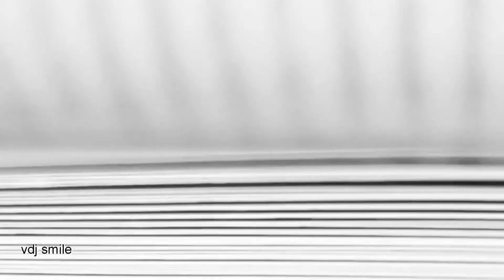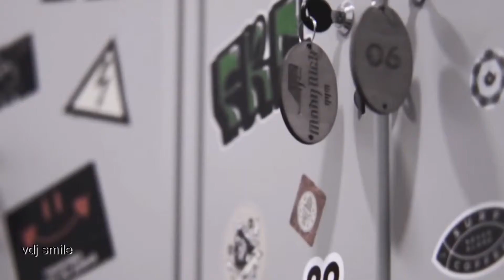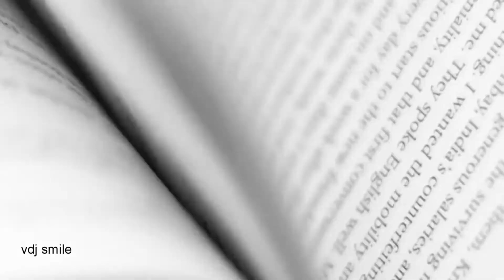B O R A - Don't Stop. (Original Mix). Лучший эротичный клип 2019.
Красивый эротичный клип, с блондинкой в сексуальном белье, и лучшей танцевальной музыкой, в хорошем качестве.